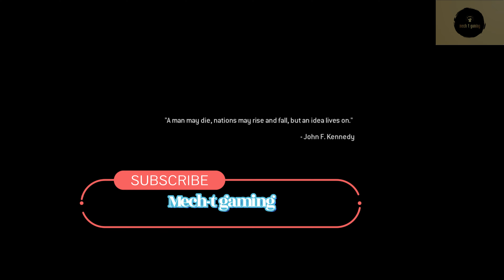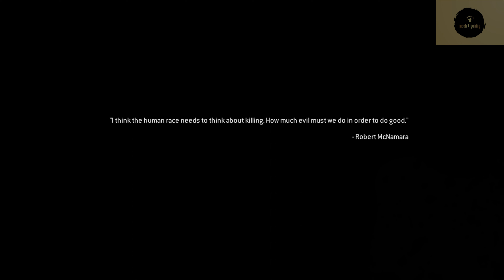💀 [ Call of Duty: Modern Warfare II PART-3] 😁💀: SHANTI SE JINE BHI NAI DETE 🤦‍♂️😒😏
In this exciting video, we dive into the heart-pounding world of Call of Duty: Modern Warfare 2. Get ready to experience the intense action, gripping storyline, and cutting-edge graphics that have made this game a true classic.

Join us as we embark on a thrilling journey through the game's iconic campaign mode, where you'll witness epic battles, engage in intense firefights, and make crucial decisions that will shape the outcome of the war. With a gripping narrative and unforgettable characters, Modern Warfare 2 will keep you on the edge of your seat from start to finish.

With its stunning graphics and realistic gameplay, Modern Warfare 2 sets a new standard for first-person shooters. Immerse yourself in the detailed environments, realistic weapon mechanics, and explosive set-pieces that will make you feel like you're right in the middle of the action.

So, if you're a fan of adrenaline-pumping gameplay, captivating storylines, and competitive multiplayer experiences, this video is a must-watch. Join us as we explore the world of Call of Duty: Modern Warfare 2 and witness the epic battles that have made this game a true legend in the gaming industry.